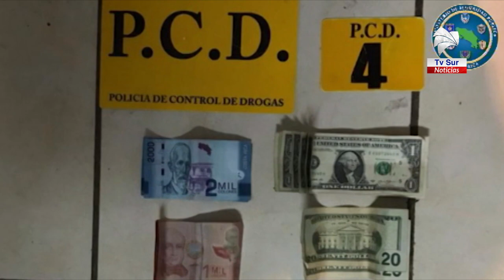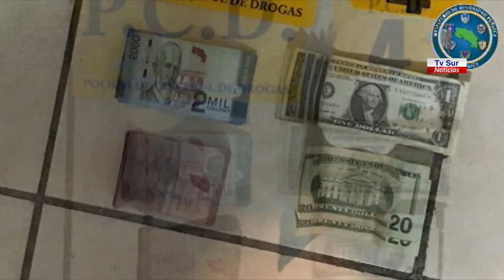Fuerza Pública intercepta a extranjero en motocicleta, armado y con maletines cargados de droga